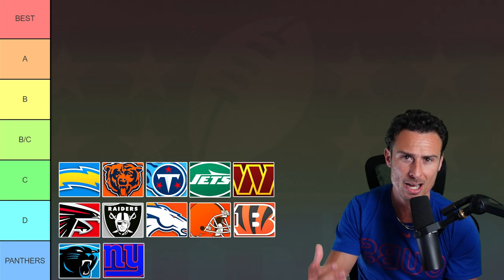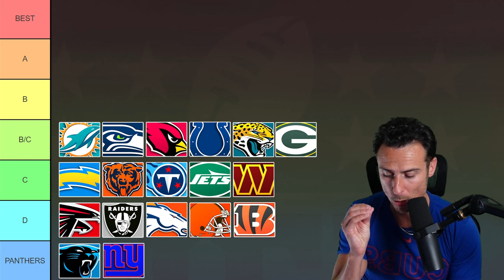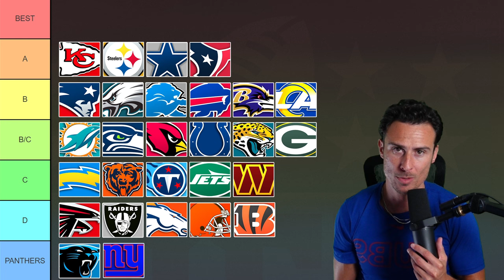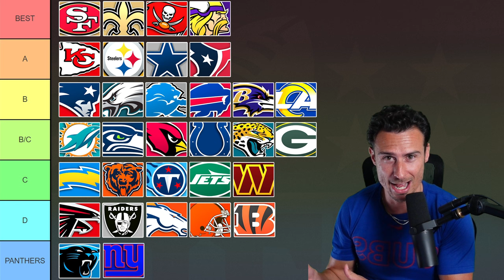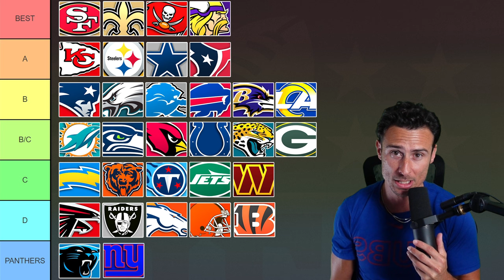How Each NFL Team Looked in Week 1